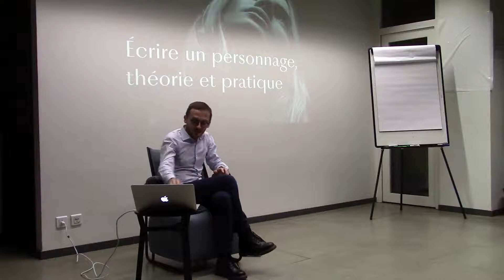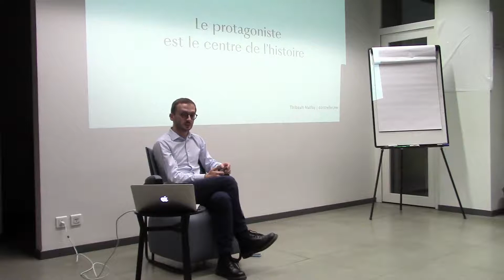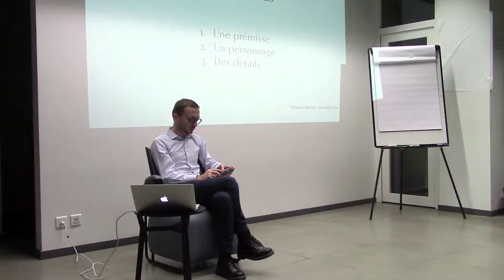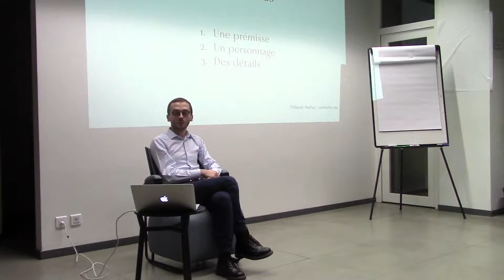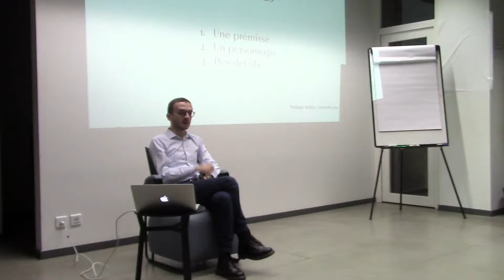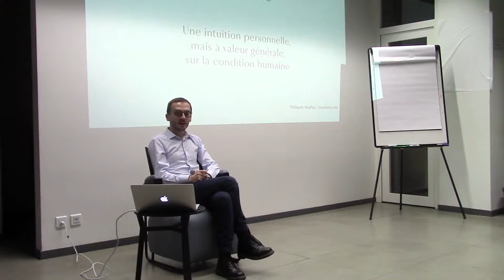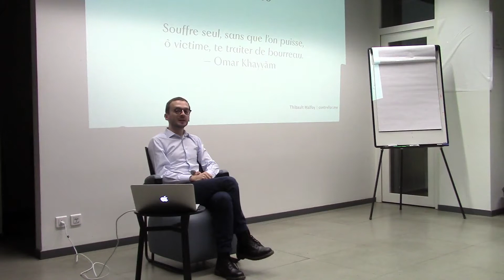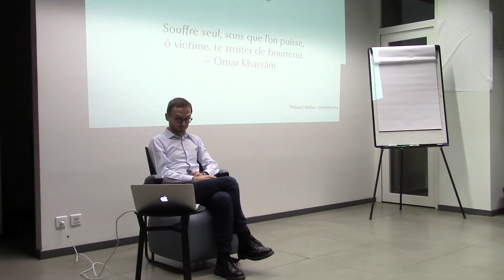Écrire un personnage, théorie et pratique